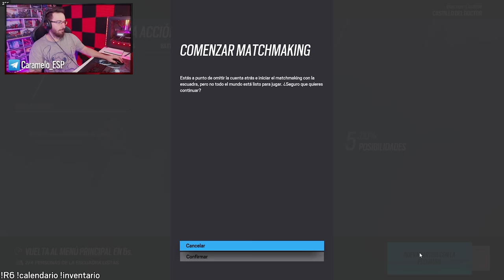JUGANDO *NUEVO* EVENTO DOKTOR CURSE 2023 | Caramelo Rainbow Six Siege Gameplay Español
✅ JUGANDO *NUEVO* EVENTO DOKTOR CURSE 2023 en este Gameplay de Rainbow Six Siege español.